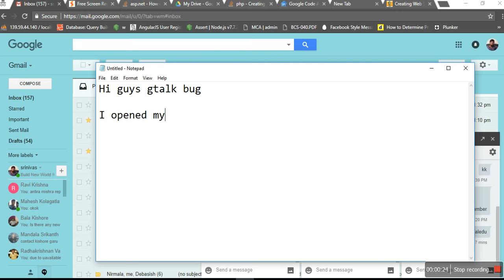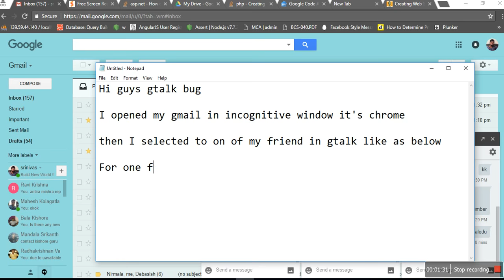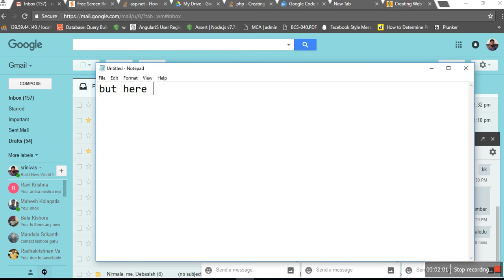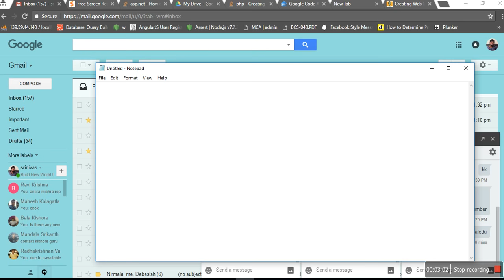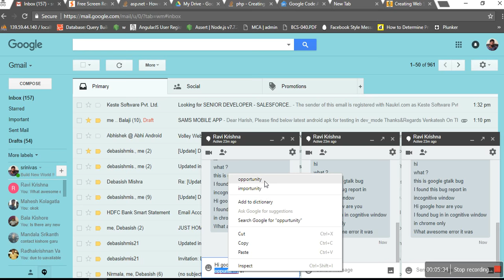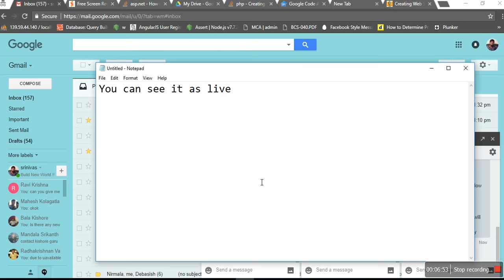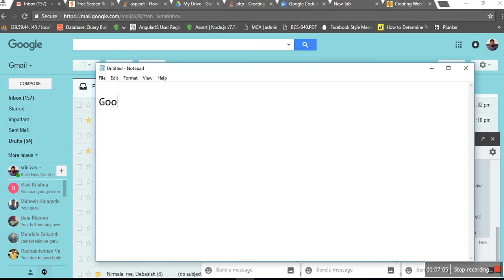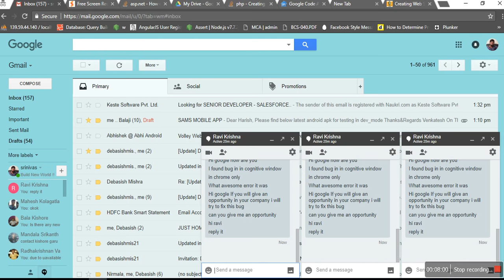Gtalkbug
g-talk bug report found by srinivasu dadi android developer